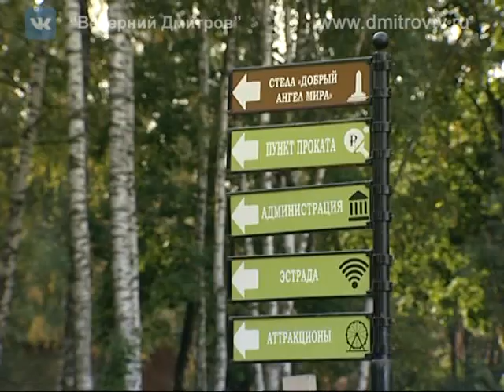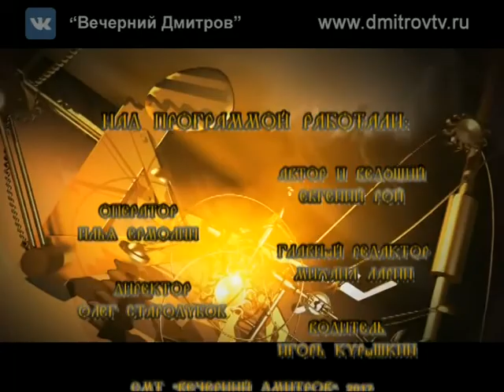Интервью на фоне портрета. Светлана Иванова (от 21.09.17)